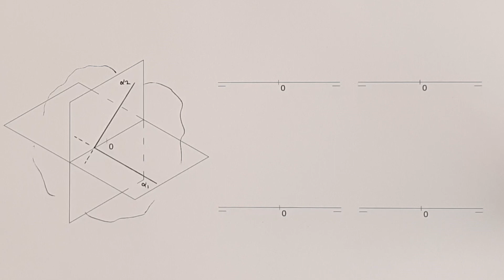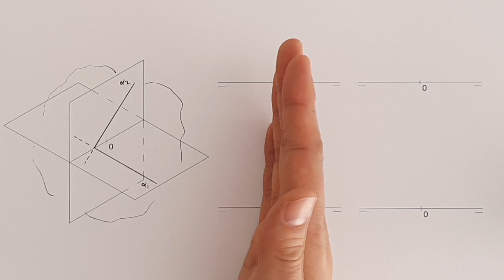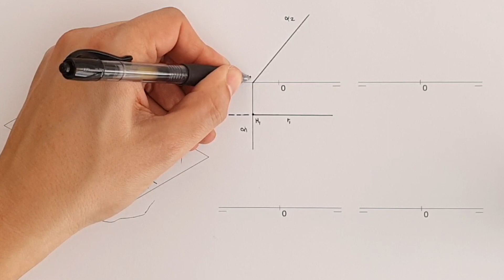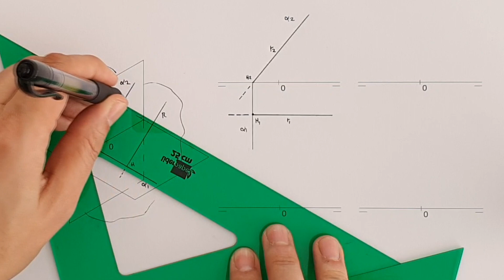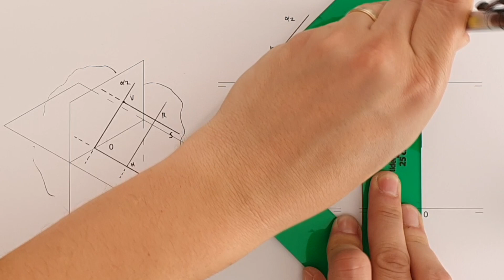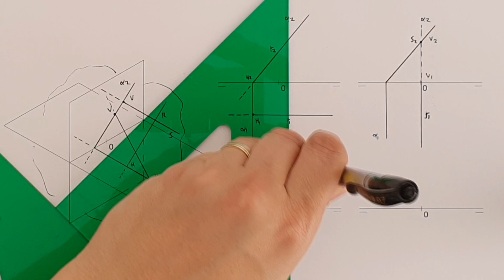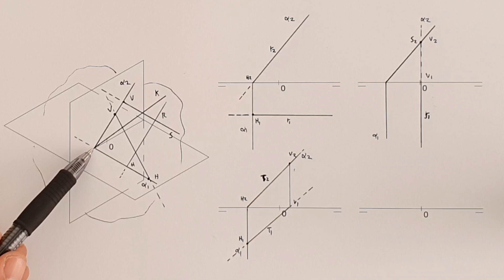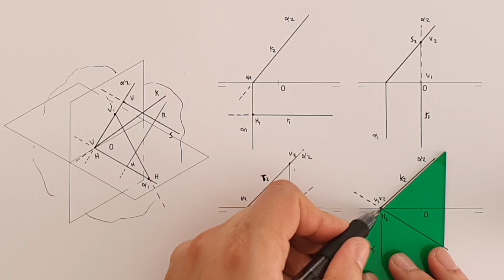PLANO proyectante VERTICAL diedrico 🏆 Plano de canto diedrico | Aprender diedrico paso a paso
Bienvenidos fanáticos del dibujo a un nuevo vídeo de dibujo técnico paso a paso. En el ejercicio de hoy aprenderemos a dibujar planos en diédrico y las rectas en él contenidas. En concreto las rectas contenidas en el plano proyectante vertical, también conocido como plano de canto en todas sus variantes.
Como siempre espero que os sirva de ayuda.